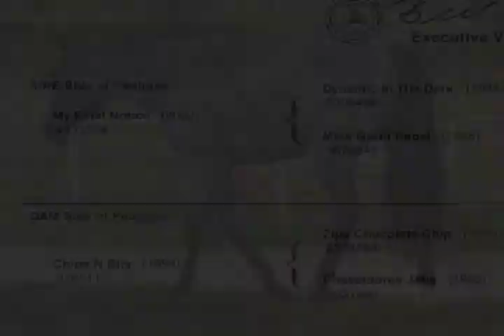Notice My Blue Jeans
2007 blue roan mare... great minded , sweet, filly. lots of looks..no bad habbits or vices...ready to show soooon